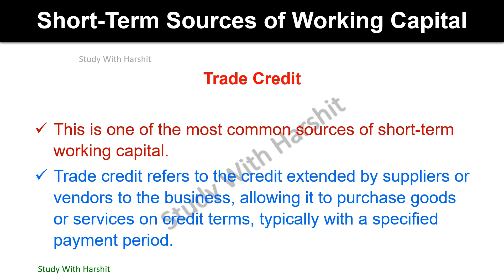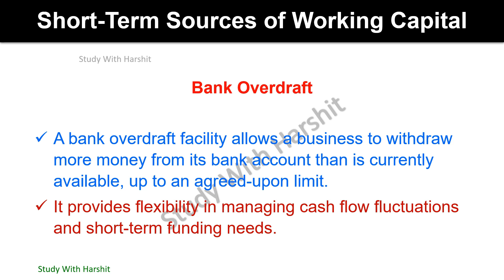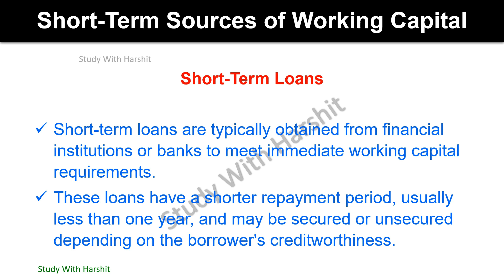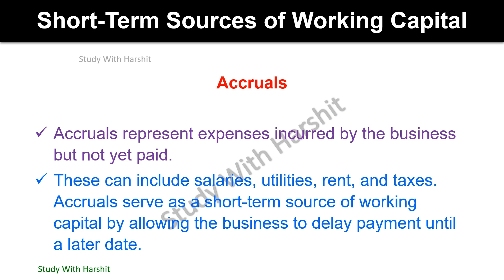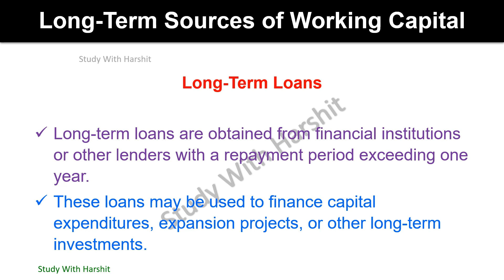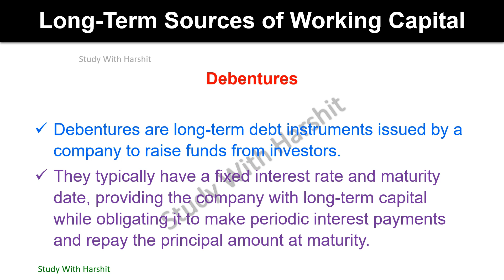Financial Accounting And Management Important Q&A Series 4/19 | Sources Of Working Capital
Financial Accounting And Management Important Question And Answer Series 4/19 | Short Term And Long Term Sources Of Working Capital | BCA | CCSU

BCA 2nd Semester Playlist Links